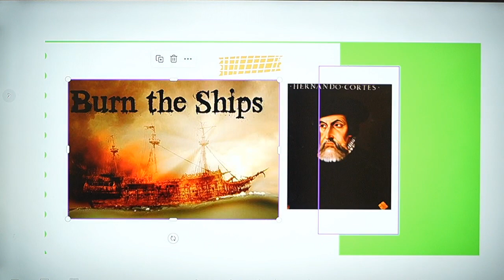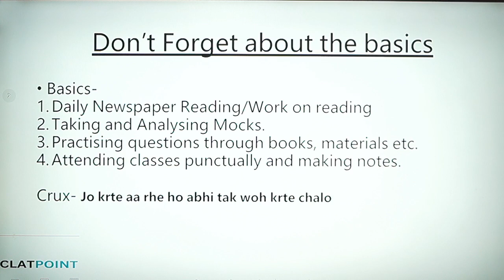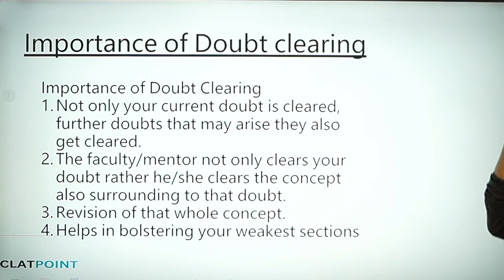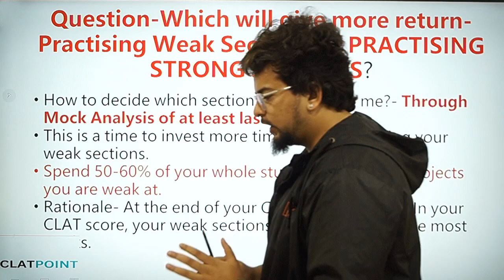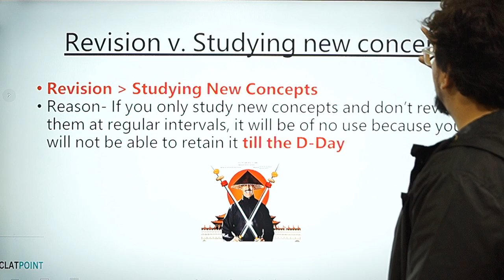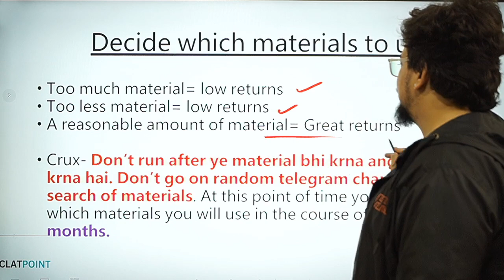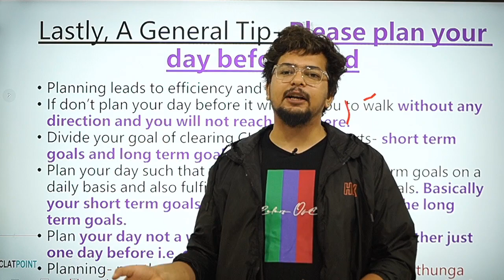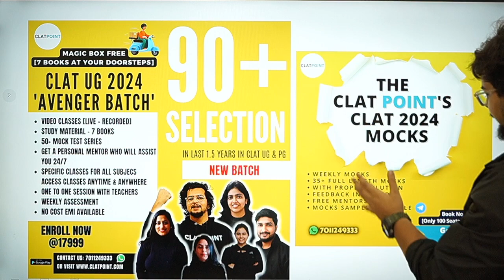How to crack CLAT 2024 in 4 months from scratch I Complete Strategy I Manvendra Sir - CLAT POINT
In this session, we will discuss a comprehensive strategy as to how can you prepare for CLAT in the remaining 3-4 months to do well in the exam ultimately. Remember, consistency and perseverance will be your key attributes in this journey.

TIME STAMP
00:00 Introduction
00:54 Concept of ‘Burn the Ships’
02:20 Don’t forget the basics
03:53 Importance of Doubt Clearing
05:21 Subjective test + Mocks
06:56 Practising weak sections or practising strong sections??
09:50 Revision vs Studying new concepts: which is better?
11:27 Which materials to use?
13:02 Important Crucial General Tip
15:26 Our Courses

clat 2024, clat 2024 4 month strategy, clat 2024 in 4 months, clat 2024 in 3 months, clat 2024 in 2 months, clat 2024 3 month strategy, how to crack clat 2024 in 4 months,  how to crack clat 2024 in 3 months, 3 month staretgy to crack clat 2024